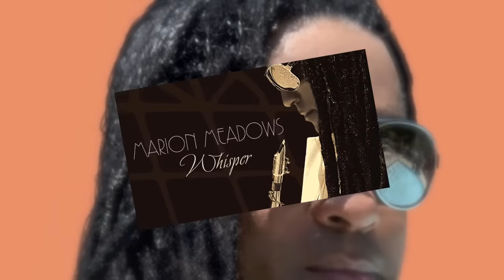Marion Meadows - Black Pearl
First single from his forthcoming Shanachie Entertainment/Listen 2 Entertainment Group  release "Whisper"..Out February 2013.